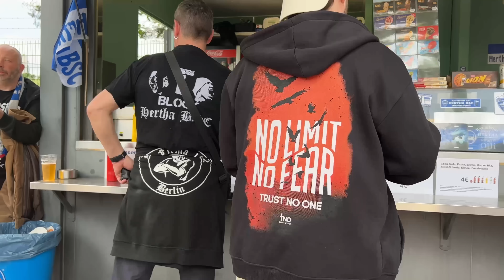94. Minute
Der Moment, als Hertha in die 2. Liga abgestiegen ist📸Instagram: @nohandgaming

🏠Impressum:
24118 Kiel